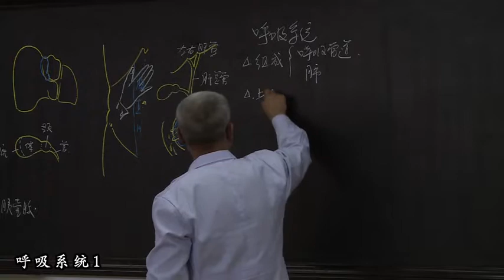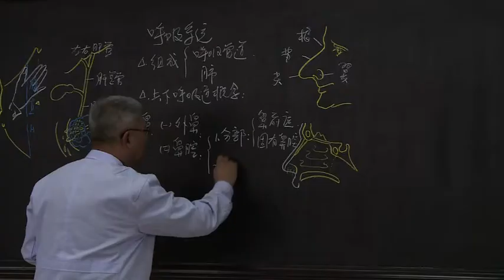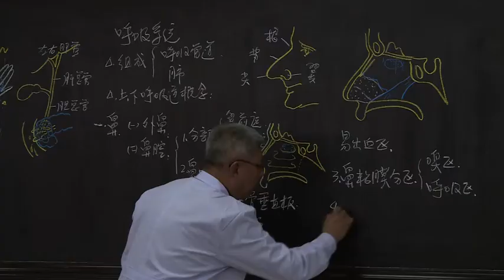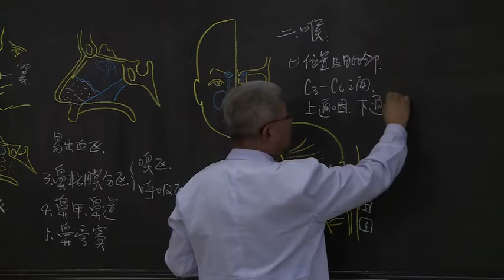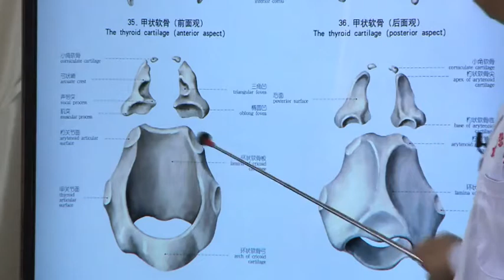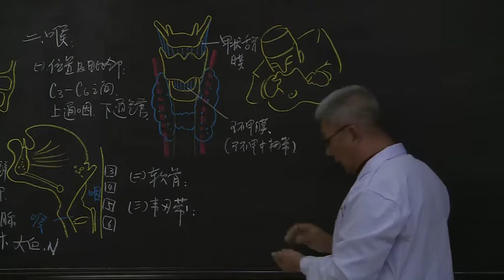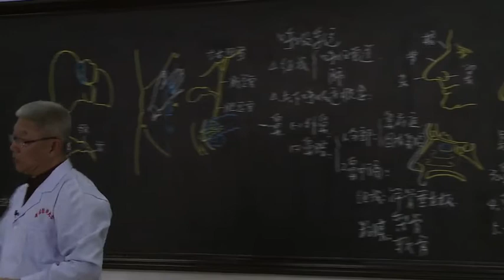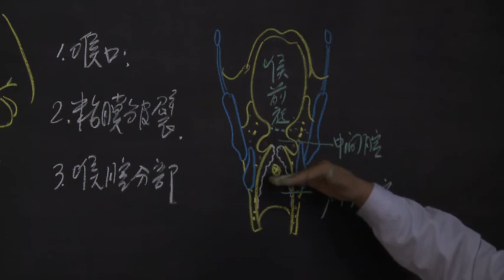3 2 鼻和喉 中国医科大学 系统解剖学